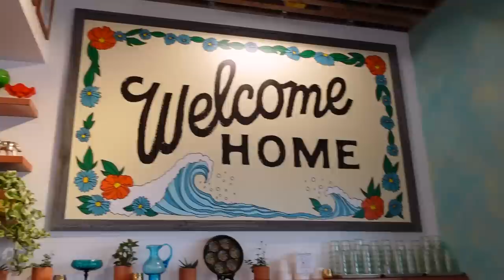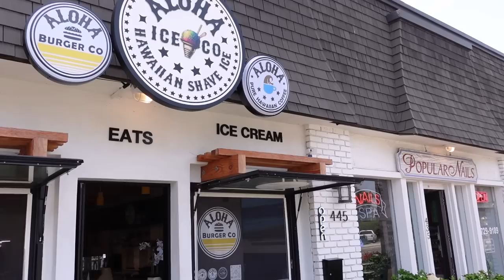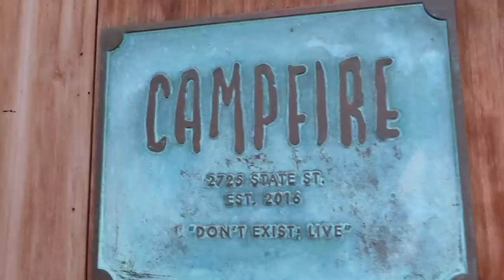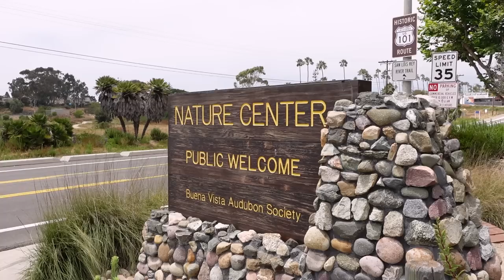VLOG: where I will be living and my moving plans :-)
LOVE YOU SO MUCH! Thank you to Best Buy for partnering with me on this video. Here is my link to the Canon Powershot V10 Vlog Camera

OTHER LINKS IN THIS VIDEO:
Cover Up Set
Knit Cardigan

TIME STAMPS:
0:00 guess where I am
1:12 the camera I got for Kauai
3:06 let's walk to the beach?
4:19 trying chai + exploring oside
5:15 let's talk moving plans!
10:30 commemorate not commiserate
11:39 date night w my sweetie
13:14 breakfast tacos on the beach :,)
14:07 jord is teaching surf camp and I had a weird dream lol
16:03 walking through Carlsbad
17:30 pls enjoy some NEATure
18:19 ilysm :-)

~SHOP~